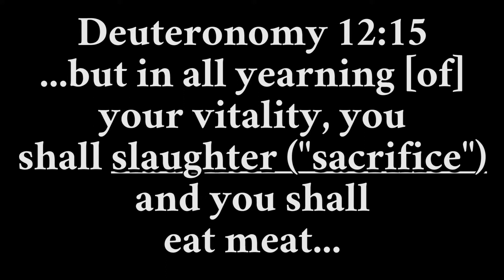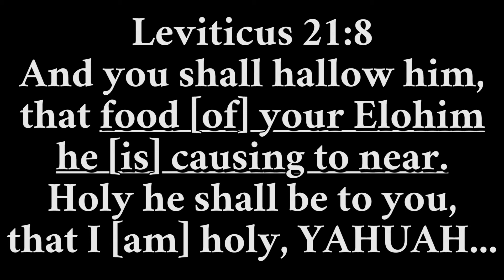Sacrifices are Just Slaughters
Putting into perspective the Torah sacrifices, they are simply a slaughtering and butchering practice to prepare the "food [of] your Elohim".

(Thumbnail graphic from public domain)